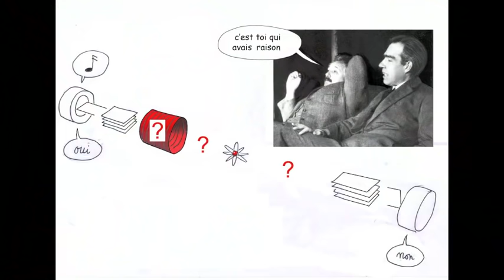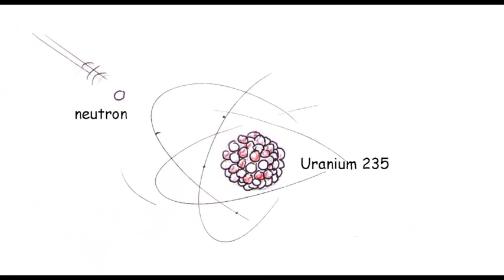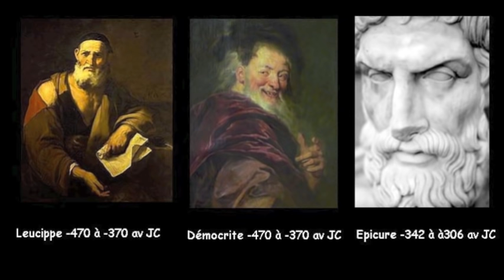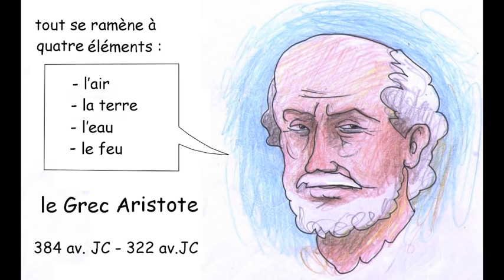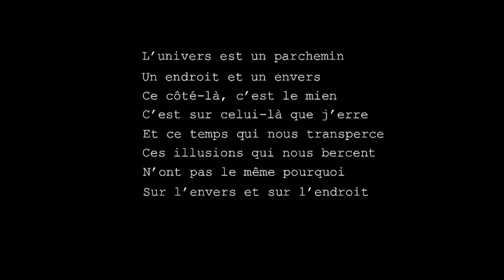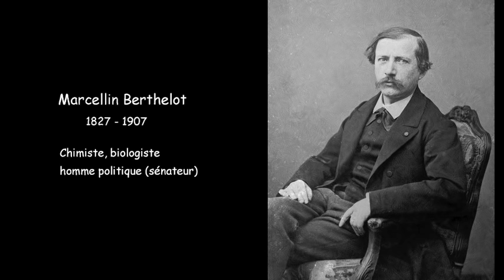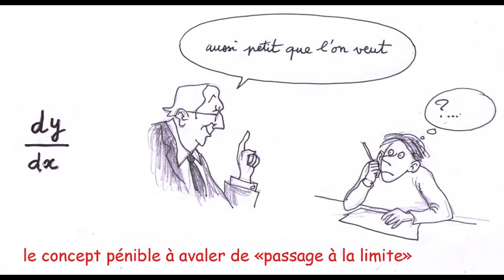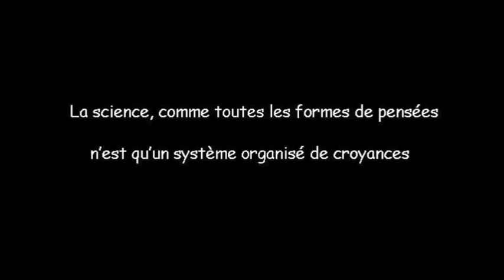JANUS 7 : De l'inexistence du vide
1 -click on the cogwheel at the bottom right
2 - Click on "Sous-titres (1) Français (générés automatiquement)
3 - Click on "Traduire automatiquement"
4 - choose the language
5 - If it goes too fast, use the cogwheel and click on "Vitesse de lecture". Choose 0.75

Avant de s'embarquer dans l'évocation des théories de la Relativité Restreinte et de la Relativité Générale, on opère un tour d'horizon sur les hypothèses qui les sous-tendent et on s'aperçoit au passage que ce qu'on appelle le vide n'est en fait qu'un entrelacs de photons.

00:00  – Introduction
04:00 – L’effet tunnel, mis en œuvre tous les jours dans notre technologie nucléaire
06:00 – Méca Q , le continu qui secrète du discontinu
07:48 – Leucippe, Démocrite, Epicure et les atomes
10:26 – Lucrèce, le poète de la physique
10:50 – l’univers est un parchemin…
14:00 – "aussi petit que l’on veut". La continuité
15:50 – Les équations de Navier-Stokes
16:10 – Les certitudes de Lord Kelvin
17:02 – Tiresias et la pensée jetable
18:14 – La science, système organisé de croyances
19:03 – Le penseur de Rodin avec son casque de réalité virtuelle
21:24 – L’astrophysicien Evry Schatzman, grand inquisiteur de l’époque moderne
23:50 – Dix puissance cinq cent fois une connerie, ça reste une connerie
24:47 – Aurélien Barrau et les trous noirs, au Collège de France
26:47 – Damour à la pêche au graviton
27:08 – Classical and Quantum Gravity, où les membres du club publient
28:00 – L’expérience de la pinte de Newton
32:35 – Texture du milieu photonique